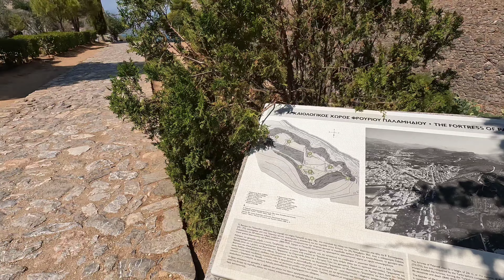2022 Greece vlog: Day 6 - Corinth Canal, Epidavros Sunken City, Nafplion's Fortresses, & driving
Filmed on a GoPro Hero10 Black + DJI Mini Pro 3

The first 40ish seconds are a little messy with the audio but I can only do so much on mobile.

Got a little obsessed with the fish.

Drone footage 5:50 - 6:40.